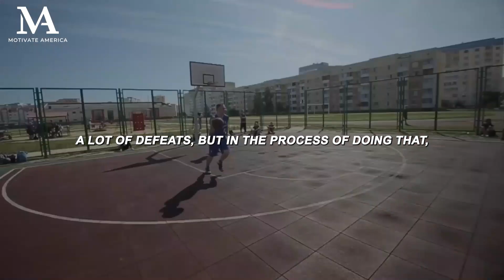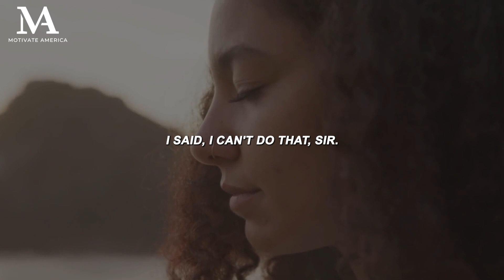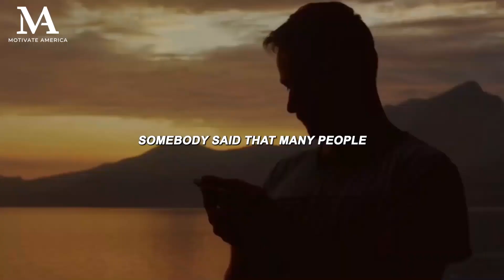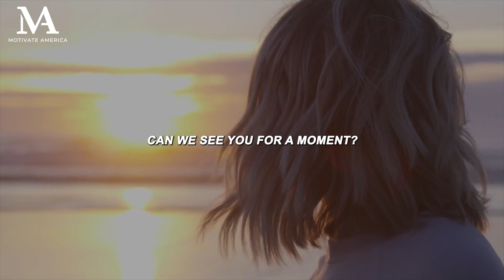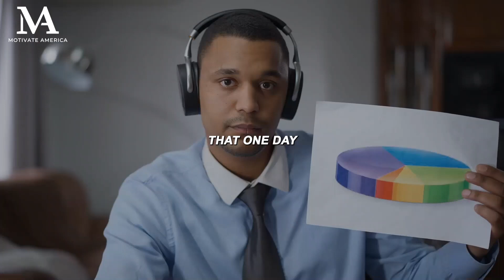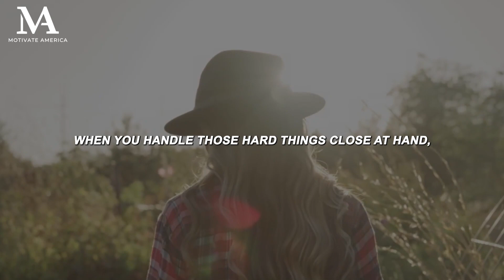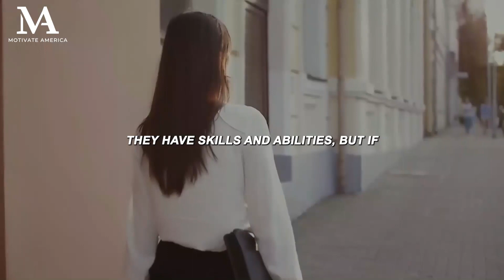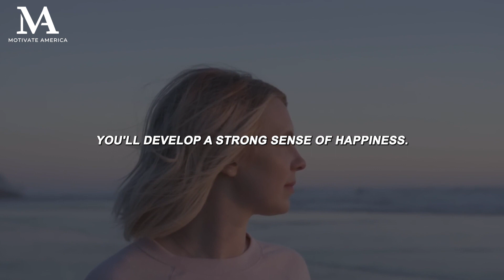WORK EVERY WAKING HOUR - Motivational Speech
1) This video has no negative impact on the original works
2) This video is a lso for teaching purposes.
3) It is transformative in nature.